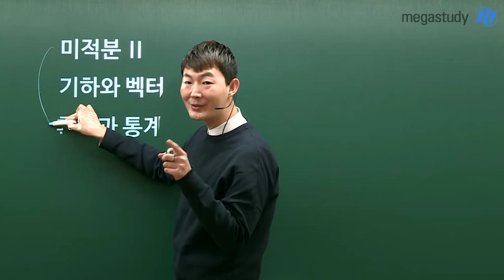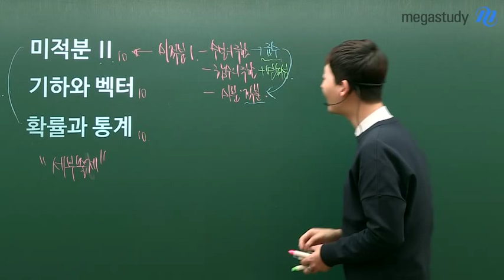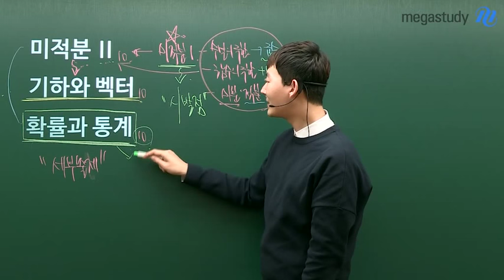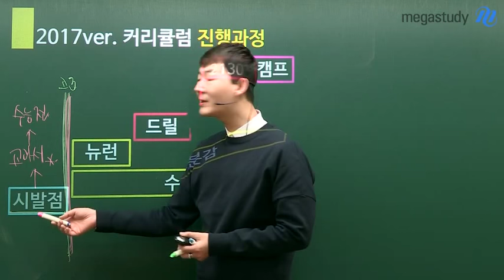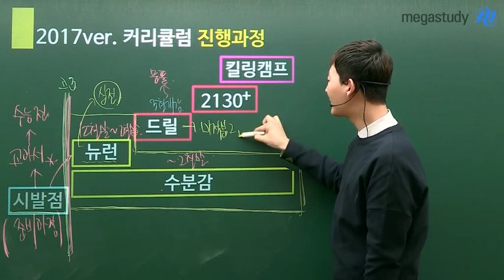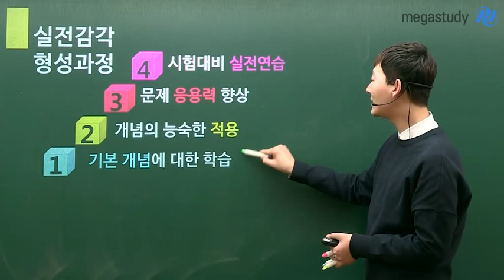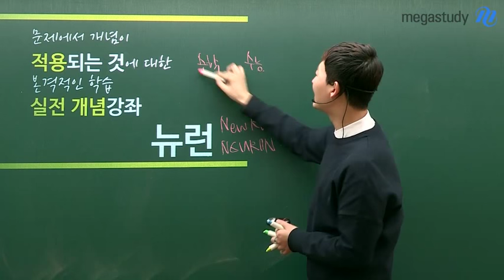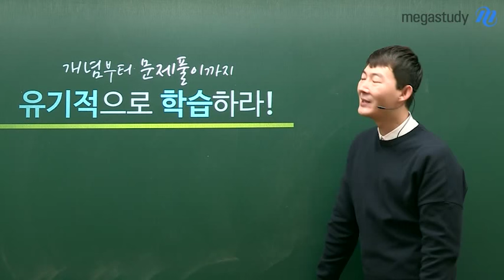[메가스터디] 이과생을 위한 2017 현우진 수학 커리큘럼 가이드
이과생을 위한 2017 ver. 현우진 수학 커리큘럼과 과목별 상세 학습 전략을 영상으로 확인하세요!